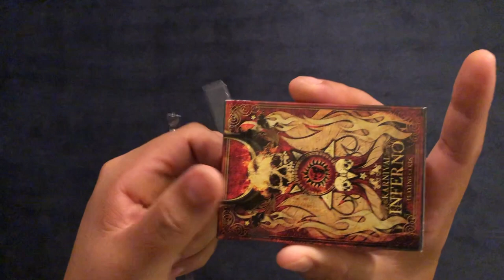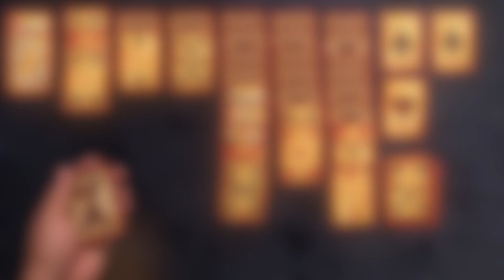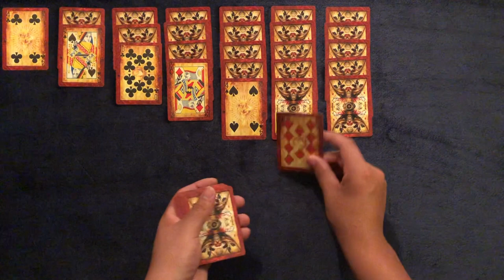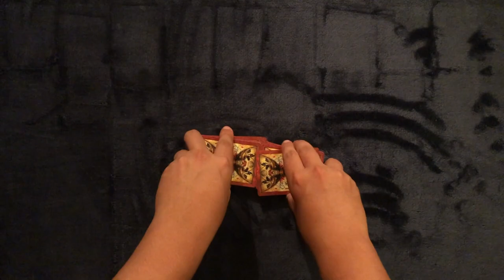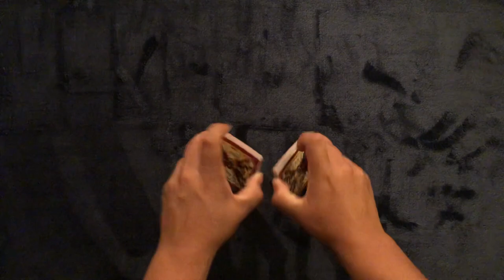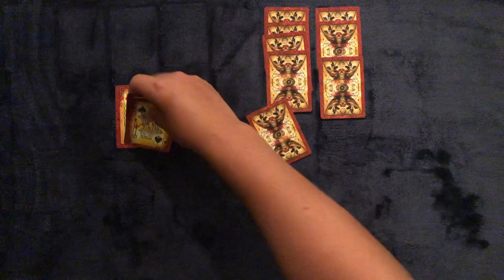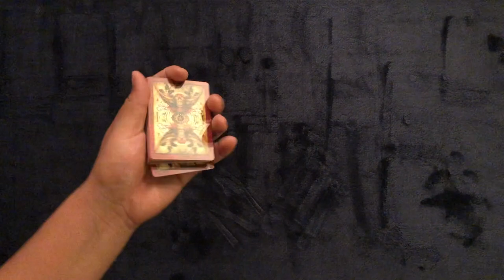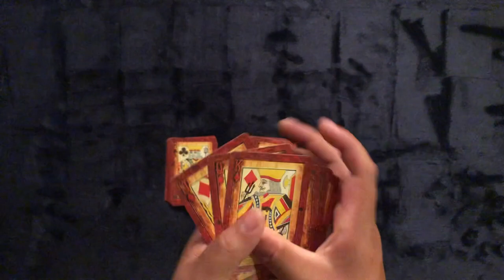Burning In Flames Or Rising Through The Ashes?? ~ ASMR Solitaire #113: The Karnival Inferno Deck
Tonight we have a tough task for us...winning a game of solitaire. Sounds simple enough but in our previous couple of regular games we have not had our best of luck. Tonight we try to correct that. Time to turn up the heat. As for now, lay back. get comfy...relax. and let's play some solitaire.

For your convenience:
0:00 The Deck
3:04 Let The Games Begin
54:42 Wrap Up & Goodnight :)

A little bit about me and why I started the channel...
I discovered ASMR when I first entered junior high school. Most likely a result of a new environment, more classes, more homework and a lack of sleep. I'm sure most of us have at least a couple of those. I wanted to start a channel about 10 years ago to help others like me who couldn't get a good night of sleep or even some rest. I wasn't as tech savy back then, still not that much, but now I feel I can keep a schedule for this as I wanted. I always wanted to focus on items/sounds that I enjoy and that are somewhat of a niche. I never saw too many cards video or crinkle videos so I wanted to make those a focus. Along the way you've introduced me to some fun videos and have made this channel what it is. All I really care about is that I help at least one of you with each video either relax, sleep, rest, or take your mind off your day. It's kinda hard to communicate all of my thoughts on here so I hope you have a little better of an understanding.